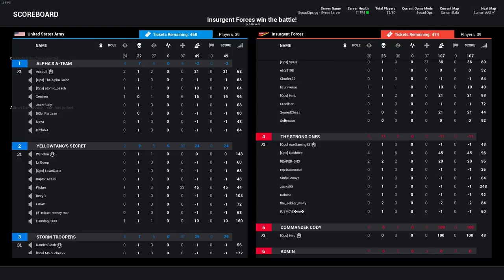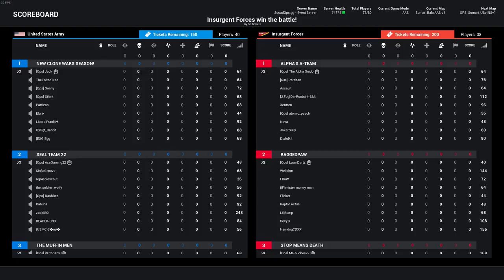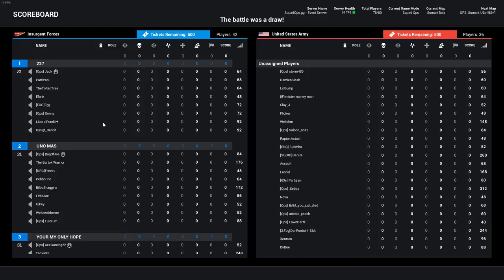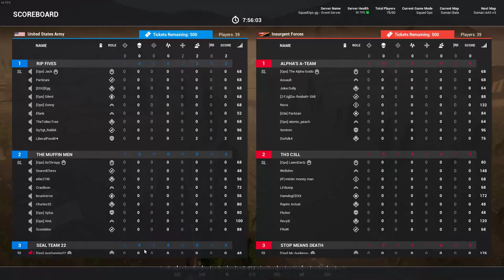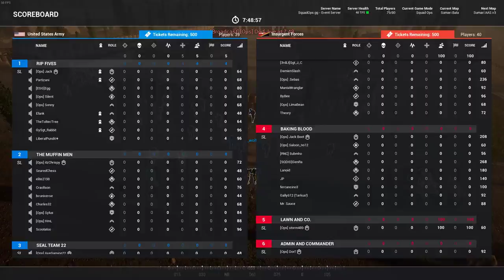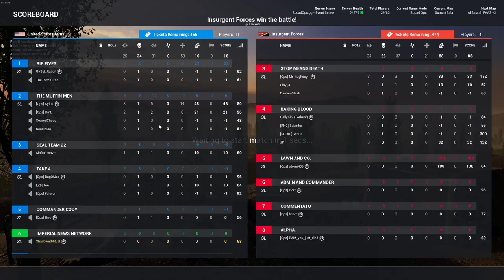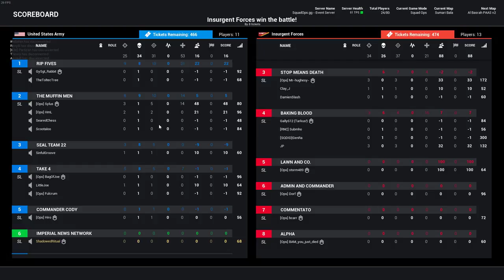SQUAD OPS 1-LIFE EVENT!! Operation: Fox Heart w/ ShadowedRitual and Bcarr